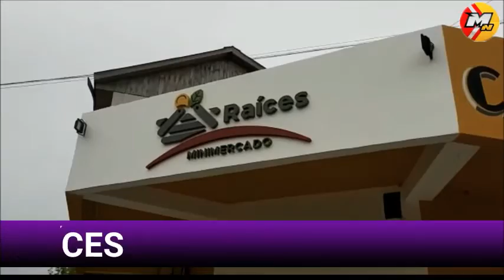NICO ARCE Y LOS 23 AÑOS DE AVIADI